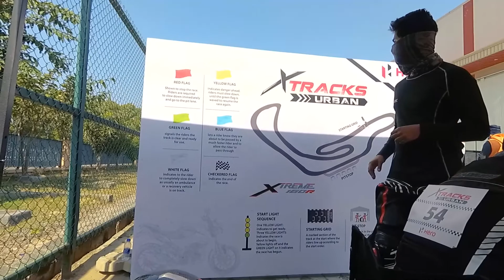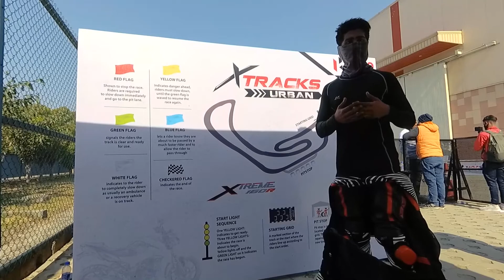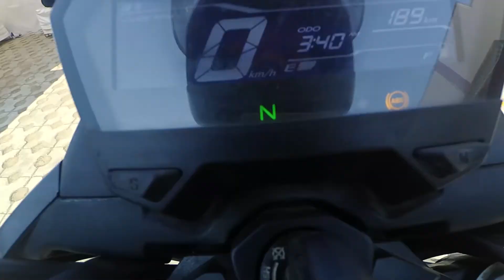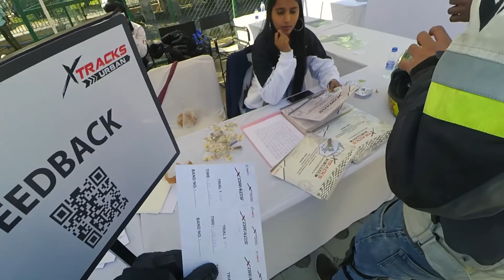Hero Xtracks Urban Noida Full VLOG | Riding with Friends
Full VLOG of the Hero Xtracks Urban Noida event held on the 13th of Feb 2022.

My Storefront

Equipment used:
Action Cam

Five Star Safety Rating
Motorcycle Wheel Alignment
Is it worth doing Wheel Alignment
Which is better wheel Alignment or wheel balancing
What can mess up wheel Alignment
Hidden features of SUZUKI GIXXER
Suzuki Gixxer: All you need to know
Road trip with Gixxer
Mileage of Gixxerin city
 Gixxer petrol real time mileage test
TANK to tank mileage of Gixxer
Gixxerreal mileage on highway
Gixxerreal mileage in city
Gixxermileage in city
Gixxermileage on highway
Gixxertank to tank mileage
Gixxer Improve visibility of Car's windshield for Rainy season
GixxerWindshield Visibility issue
GixxerWindshield washer issue
GixxerWindshield washer Settings
Washer Jet settings
GixxerWindshield washer Settings at home
Gixxer Automatic wiper features
Gixxe rhighway drive
Gixxer highway mileage
Gixxer Highway performance
Gixxer highway test
Gixxer Highway performance
Gixxer petrol highway drive
Gixxer Highway
This is why we love Gixxerl  Towing and off-road capability of Gixxerl Tata Power
Gixxer performance l Gixxer ground clearance l off roading
Gixxer ground clearance check l kya 165 mm kafi hai l Gixxer clearance test

How to Clean Gixxer
Clean your Bike a step by step
Exterior Bike Cleaning
Auto Detailing
Interior Motorcycle Detailing
How To Clean Gixxer At Home

How To Detail Your Gixxer
Motorcycle Wash
Motorcycle Cleaning At Home
Step by Step Motorcycle Exterior Cleaning
Exterior Motorcycle Cleaning
Motorcycle Cleaning Exterior
Exterior Cleaning
Car Exterior Cleaning Products
How to clean Car seats
How To Clean Motorcycle Exterior
How to clean Motorcycle Glass
How To Clean Motorcycle Engine
How To Clean Motorcycle Dashboard at Home
How to clean Motorcycle Fiber Parts
How to clean and polish Motorcycle Exterior at home
Step By Step by Motorcycle Exterior cleaning at home
Bike dry cleaning at home

Bike Hindi blog
how to clean bike at home in Hindi
how to clean and restore bike dashboard
Bike cleaning tips
Bike cleaning tips in Hindi